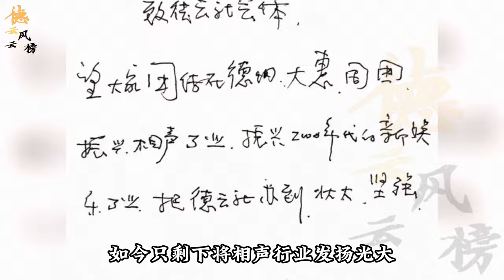【德云社】郭德纲改编大实话，一句忠孝二字河南人，让岳云鹏泪洒舞台，郭德纲